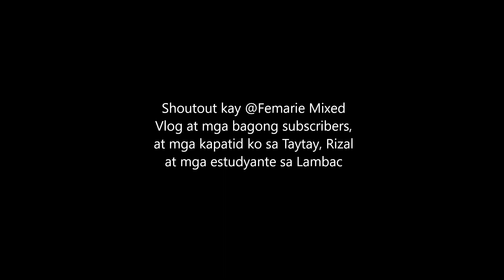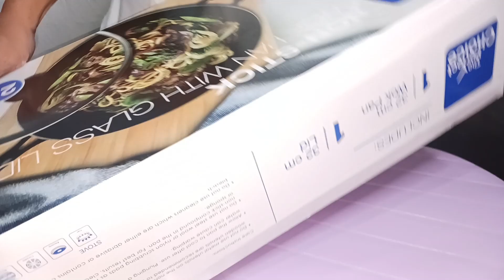Ano kaya ang laman nitong padala ng subscriber? PahiritTVv49